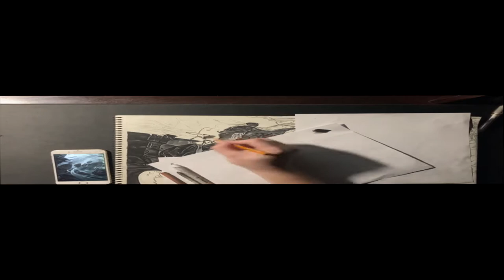League Of Legends Lee sin Fan art Time-lapse (traditional)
Hey everyone!
Welcome to my very first time-lapse of league fan art! Always wanted to do something like this, but the drive wasn't there until now! Hope you like!